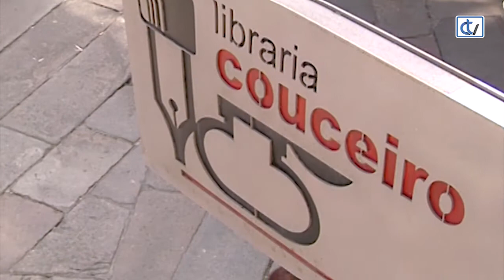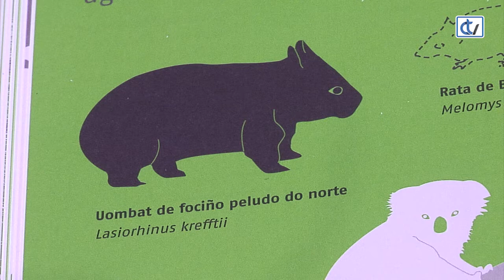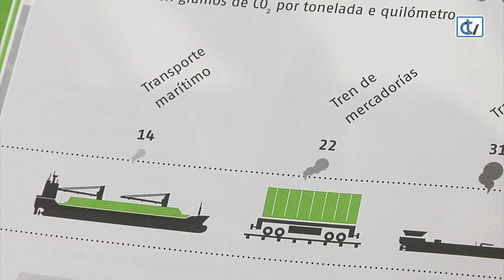Libraría Couceiro: O libro do clima. Todo o que cómpre saber sobre o cambio climático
'O libro do clima. Todo o que cómpre saber sobre o cambio climático', da autoría de Esther Gonstalla, é unha recomendación da libraría Couceiro, para coñecer mellor esta problemática na que estamos todos implicados e, ademáis, aconsella como poñerlle remedio.